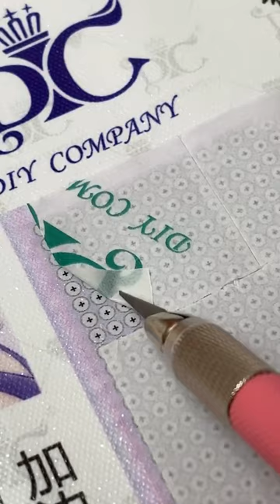🐇 5D full drill diamond painting for stellalou fans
🐇 Cute stellalou cartoon 5d full drill diamond painting kits